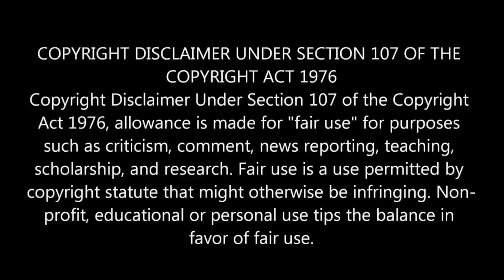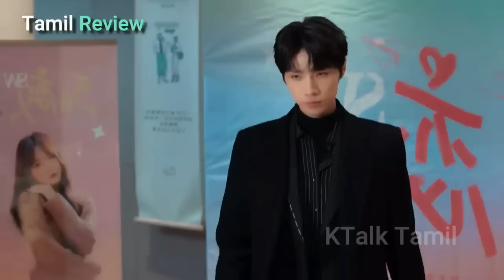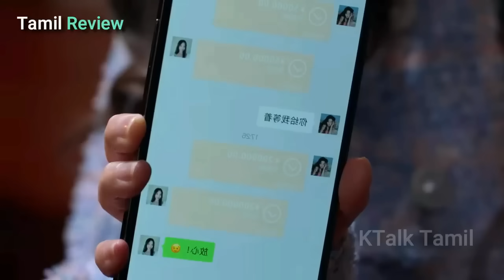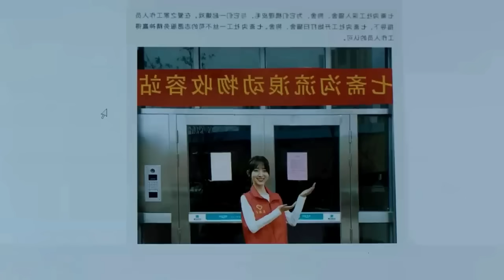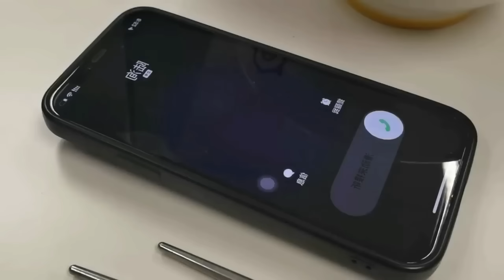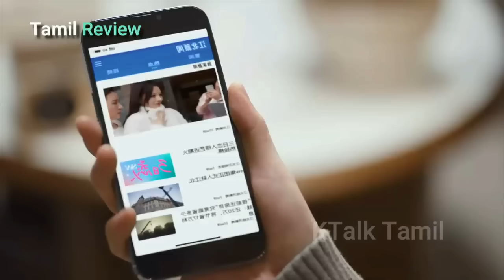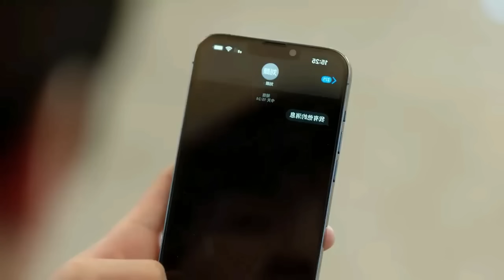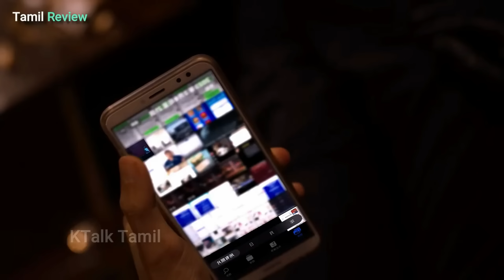High School Crush Became Her Contract Lover...//Movie Review// k-talk tamil//k talk movies//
Movie name = confess your love